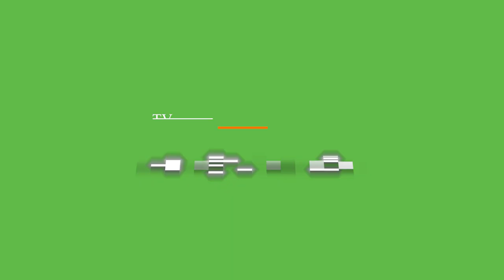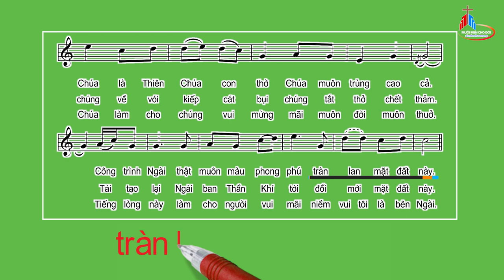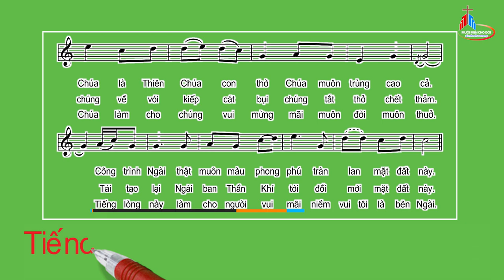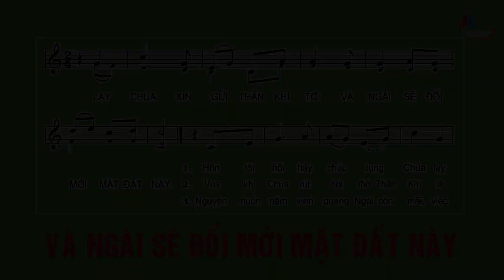ĐÁP CA: Chúa Nhật Lễ Hiện Xuống Năm C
TV 103, 1ab. 24ac. 29bc-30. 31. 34
Huy Hoàng